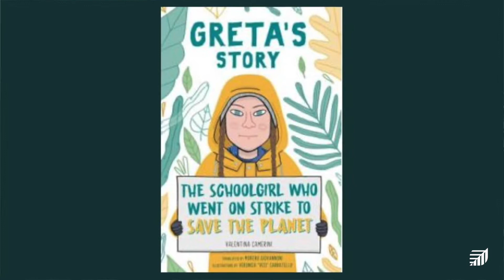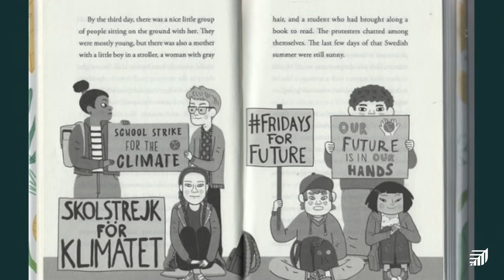First Chapter Friday: Greta’s Story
Join Children’s Librarian Kathy every Friday for “First Chapter Friday” in which she will read the first chapter of a book you might want to finish for yourself.

This week, for the end of the month in which we have Earth Day, the book is Greta’s Story by Valentina Camerini, translated by Moreno Giovannoni, illustrated by Veronica “Veci” Carratello and which is available at the Palo Alto City Library. This book is appropriate for children in grades 4 and up.

If you enjoy this book, you might enjoy these:
How to Change Everything: The Young Human’s Guide to Protecting the Planet and Each Other by Naomi Klein

What is Climate Change? by Gail Herman

Our House is on Fire: Scenes of a Family and a Planet in Crisis
By Greta Thunberg, Svante Thunberg, Melena Ernman, and Beata Ernman

If you are curious about other books in the First Chapter Fridays videos: